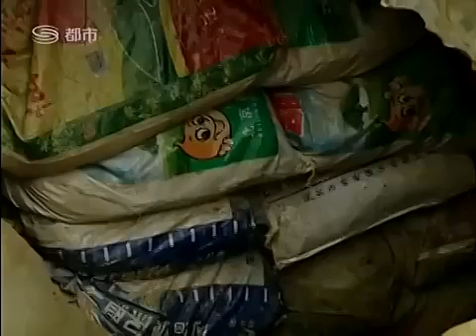【動画】中国、中華包丁の研ぎ師のおっさんの職人技がカッコいい！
【中国実態チャネル】１５億人の巨大国、経済発展の目覚ましい中国。世界第二位のGDPの経済大国のとともに、激しい格差社会。強い軍事力、領土拡張の野望！リアルな出来事から不思議な話題まで、【中国・